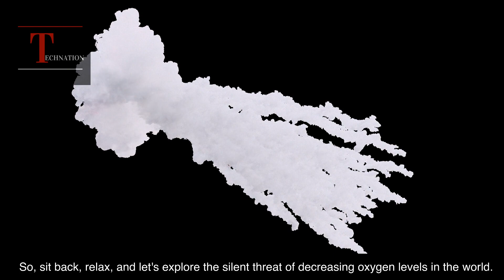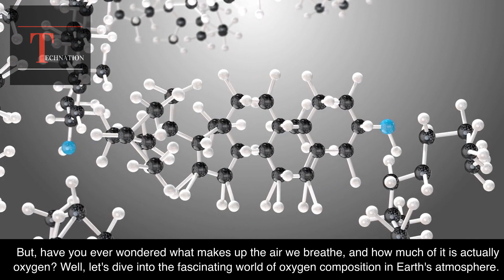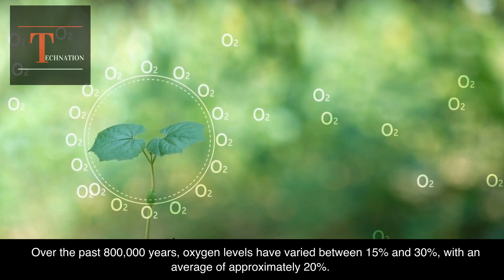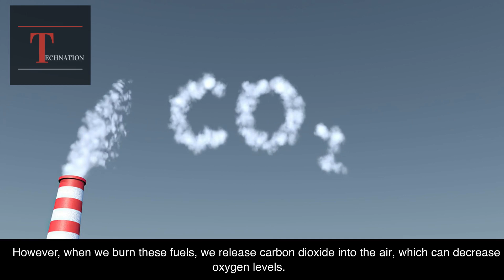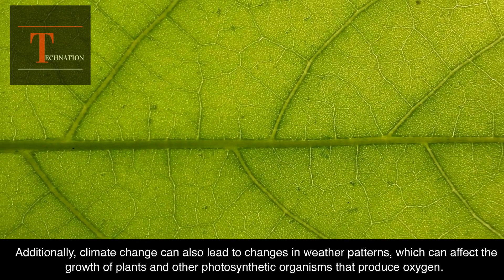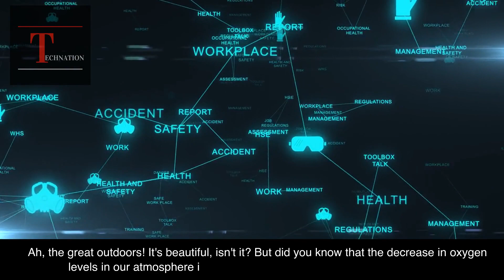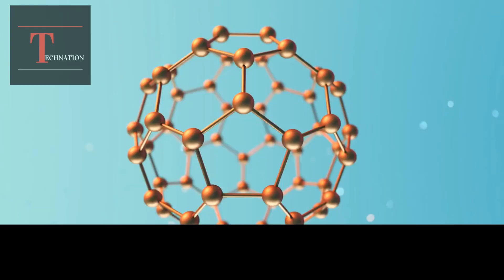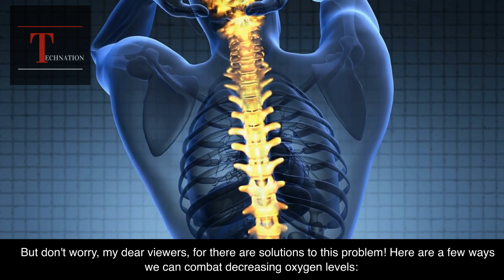The Silent Threat: Decreasing Oxygen Levels on Earth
To begin with, the Earth's atmosphere is primarily composed of nitrogen, oxygen, and argon, with trace amounts of other gases such as carbon dioxide, neon, and helium. Oxygen makes up approximately 21% of the air we breathe, which is just the right amount to keep us alive and healthy.

However, oxygen levels are not fixed and can fluctuate over time due to several factors, including human activities and natural causes. Human activities, such as deforestation, burning of fossil fuels, and industrial processes, have all contributed to the decrease in oxygen levels in our atmosphere. Natural causes, such as volcanic eruptions, wildfires, and changes in oceanic currents, can also have an impact on oxygen levels.

But, let's not forget the historical trends in oxygen levels. Over the past 800,000 years, oxygen levels have varied between 15% and 30%, with an average of approximately 20%. It's fascinating to think that the air we breathe today is very similar to what the dinosaurs were breathing millions of years ago.
Oh boy, hold on to your hats because we're about to dive into some of the factors that are contributing to the decrease in oxygen levels in our atmosphere. Brace yourself for some hard truths, but don't worry, I'll keep things witty!

First up, we have deforestation and land-use changes. Trees are one of the primary sources of oxygen in our atmosphere, and when we cut them down, we're reducing the amount of oxygen they produce. This is because trees absorb carbon dioxide and release oxygen through photosynthesis. Deforestation is a major problem in many parts of the world, and it's affecting the balance of oxygen in our atmosphere.

Next, we have the burning of fossil fuels. Fossil fuels, such as coal, oil, and natural gas, are used to generate energy for everything from powering our homes to fueling our cars. However, when we burn these fuels, we release carbon dioxide into the air, which can decrease oxygen levels. Additionally, burning fossil fuels also releases harmful pollutants into the air, which can have a range of negative effects on human health.

Climate change and oceanic effects are also contributing factors to the decrease in oxygen levels. As temperatures rise, the oceans absorb less oxygen, which can lead to dead zones where marine life can't survive. Additionally, climate change can also lead to changes in weather patterns, which can affect the growth of plants and other photosynthetic organisms that produce oxygen.
Now, let's talk about the consequences of low oxygen levels in our atmosphere. Spoiler alert: it's not good. When there's less oxygen in the air we breathe, it can have serious effects on our bodies and overall health.

First and foremost, low oxygen levels can lead to hypoxia, which is a condition where there's not enough oxygen reaching our body tissues. This can cause shortness of breath, headaches, and fatigue, and in severe cases, it can even lead to organ damage or death.

But that's not all. Decreased oxygen levels in the atmosphere can also increase the risk of respiratory illnesses such as asthma and chronic obstructive pulmonary disease (COPD). These conditions can be particularly dangerous for vulnerable populations such as children, the elderly, and people with underlying health conditions.

Speaking of vulnerable populations, let's talk about the impact of decreased oxygen levels on them. People living in areas with poor air quality, such as those near industrial sites or in urban areas, are at higher risk of developing respiratory problems due to exposure to harmful pollutants. Additionally, those living in poverty or with limited access to healthcare may be less equipped to handle the health risks associated with low oxygen levels.
Ah, the great outdoors! It's beautiful, isn't it? But did you know that the decrease in oxygen levels in our atmosphere is having a serious impact on the natural world?

First up, we have the effects on biodiversity. When there's less oxygen in the air, it can make it more difficult for animals to breathe, which can lead to decreased fertility and increased mortality rates. This can have a ripple effect on ecosystems, as the loss of one species can disrupt the balance of an entire ecosystem.

Speaking of ecosystems, the impact of decreased oxygen levels can be felt far beyond just the air we breathe. In aquatic environments, low oxygen levels can lead to the formation of dead zones, where marine life can't survive. This can have serious implications for the fishing industry and the livelihoods of people who depend on the ocean for food and income.